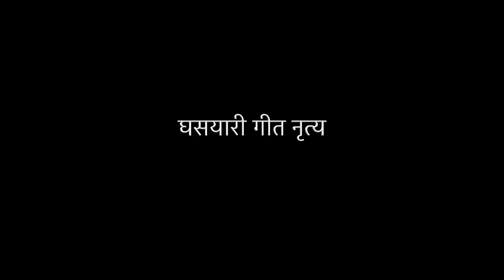ghasyari geet nritya गडवाली घस्यारी